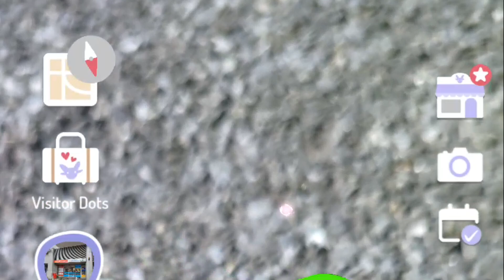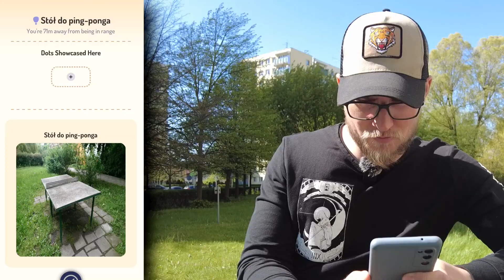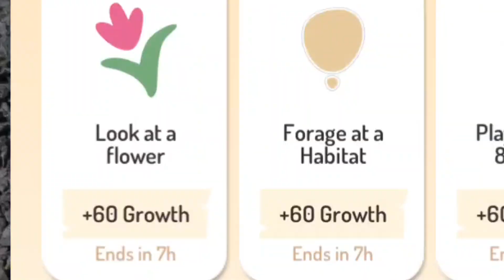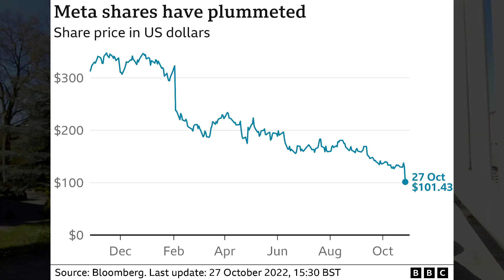TO PRZEZ TĘ GRĘ NIANTIC *ZAPOMNIAŁ O POKEMON GO *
To z powodu prac nad tą grą Niantic nadał mniejszy priorytet swojemu hitowi - Pokemon GO!